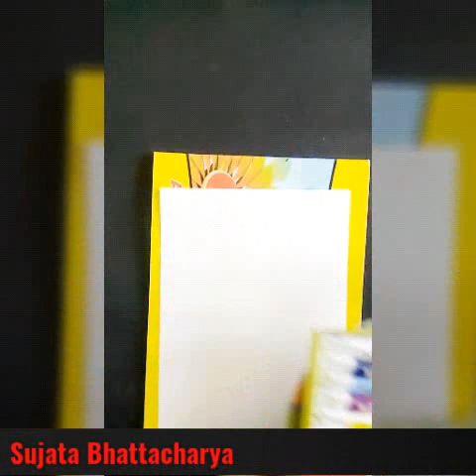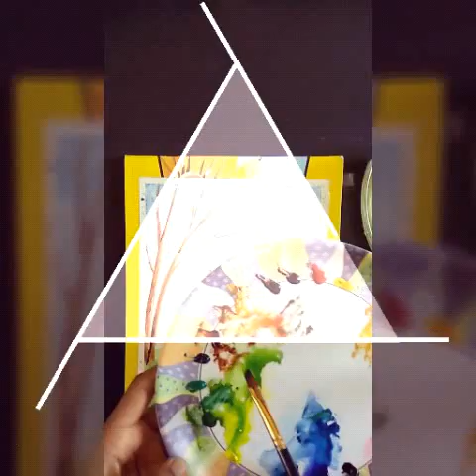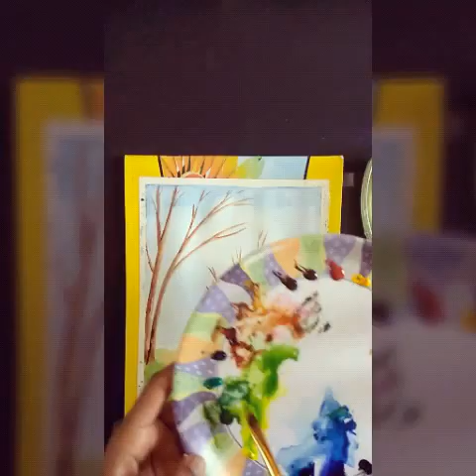Learn Water Colour Landscape Painting Step by Step - Sujata Bhattacharya.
Colonel's Academy Global
By this video you can learn how to make a water colour landscape in very easier manner.I hope you'll will find it helpful.

For your suggestions plz contact-